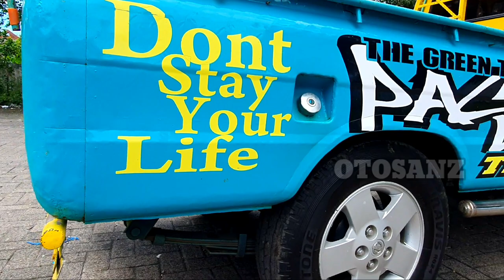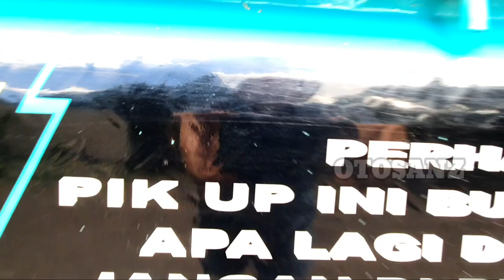ANGKUTAN PASIR SPESIALIS BALAP - PESONA COLT T JAWARA MENOLAK TUA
Mits Colt T100 adalah generasi pertama dari Colt T120
dimana Colt T120 Modifikasi juga banyak tayang di channel Otosanz Tv
Colt T100 Modifikasi yang saya tayangkan merupakan Mobil Colt pick up
Yang di Restorasi Mobil Tua dengan mewah
sehingga Colt T Bagong Modif atau Colt T Bagong Modifikasi ini
Merupakan Modifikasi Mobil Tua Colt T modif
penampakan Restorasi Mewah Colt T warna kuning ini patut anda tonton
karena banyak sekali keindahan yang ditayangkan dalam Pesona Pick Up Indonesia

Mitsubitshi colt t modif adalah colt t modif ceper colt t bagong modif yang Menolak Tua sehingga mobil colt t modif Pasir Balap Tentrem Team dengan green tosca transportation menjadikan colt t station modif atau colt t120 modifikasi atau  colt t 120 modifikasi sebuah colt t pick up modif modifikasi colt t minibus walaupun modifikasi colt t tua sehingga mitsubshi ini Menolak Tua Colt T120 modifikasi Pasir Balap Tentrem Team dengan pick up angkutan pasir balap warna the green tosca transportation dari tentrem team dengan nopol N 9781 G pick up colt T atau mitsubitshi colt t yang dirankum dalam otosanz atau otosanz tv atau otosan youtube channel

POPULER MODIFICATION